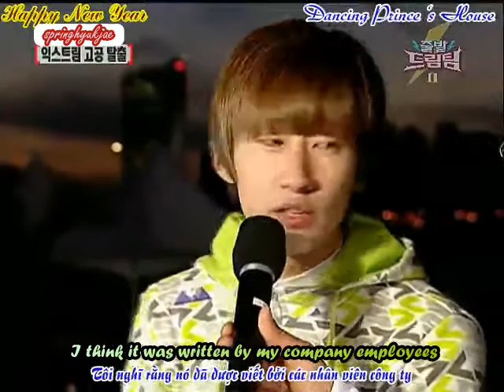[eng sub] eunhyuk talking about sukira (DT cut)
He supposed to say this message on sukira when he win, I don't know if said it on sukira or not.
If you watched eunhyuk episodes on DT you will notices that they always talk about sukira and the MC ask him Questions like: you are DJ, right? what's your radio's name? it's on cool FM, right? and things like that, because it's on K6$ cool FM.